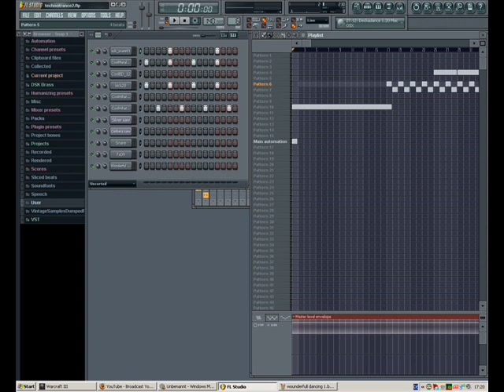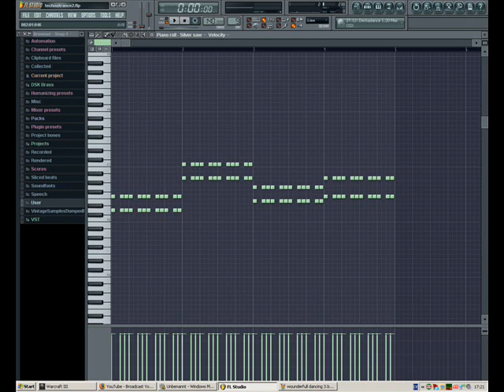Wonderful Dancing - made with Fl 7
A song made by me with fl7 ^^